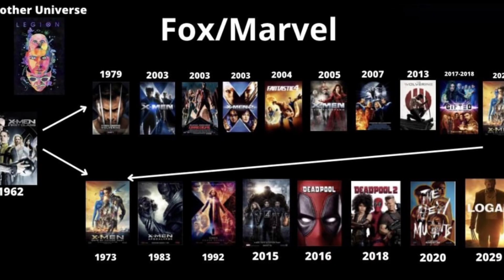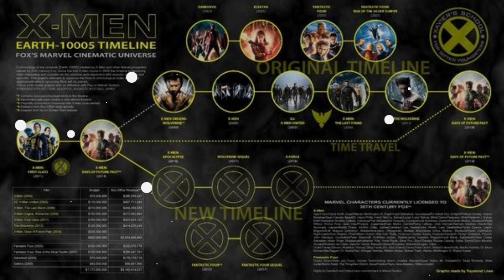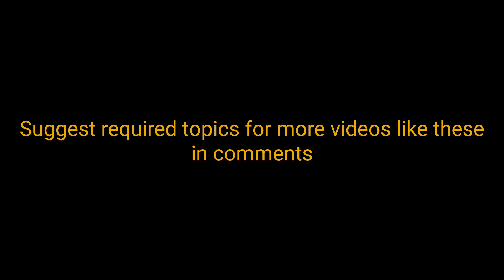Movies and TV series to watch before Deadpool and Wolverine Movie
Movies to watch before Deadpool and Wolverine
Fox universe X-men movies
Marvel Cinematic Universe Movies
Deadpool Movies